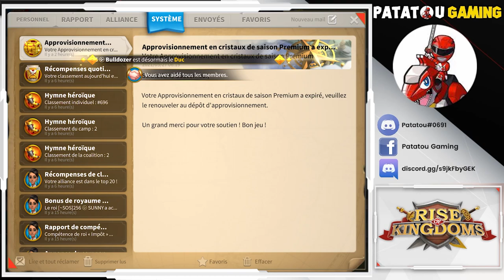BJORN ET RAGNAR TALENT TREE & DUO! RISE OF KINGDOMS